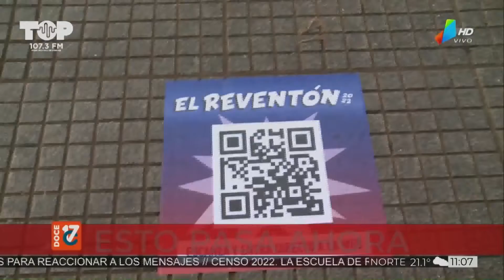Todo lo que está pasando en el reventon en Posadas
Más de 300 comercios adheridos del 7 al 10 de abril!